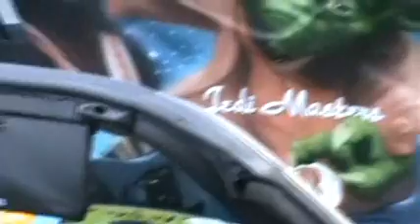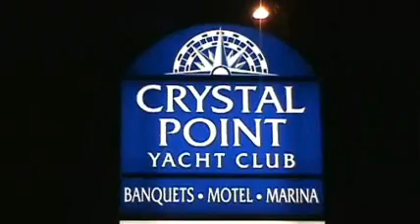Crystal Point Car Show Part 2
Crystal Point  Car Show